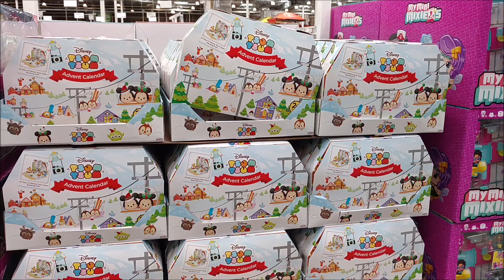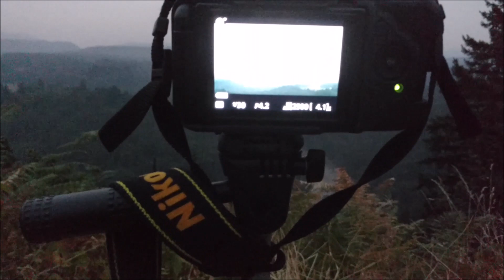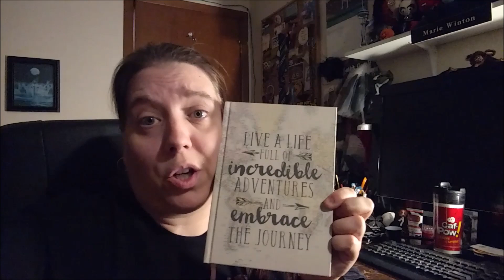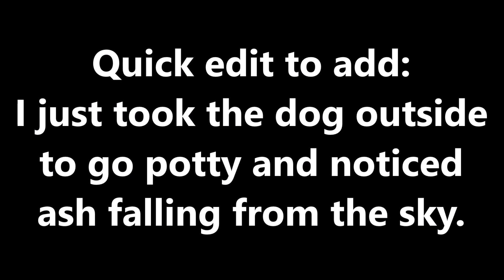Labor Day Weekend Vlog 2017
Date recorded: Saturday Sept. 2 - Monday Sept. 4, 2017
Date upload: Tuesday Sept. 5, 2017
Location: Portland Oregon
Camera(s) used: Nikon D5200 (DSLR),  Droid Turbo 2 (cellphone)

6. Photo Camera Shot sound effect provided by Audio Micro